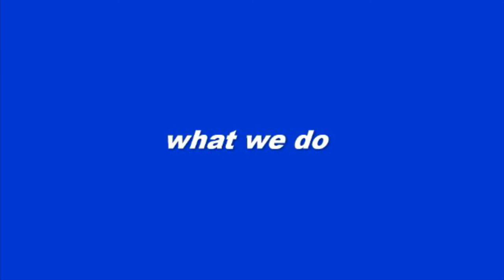U of R College Democrats Activities Fair Booth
Welcome to the Best Party on Campus! 🌊🗳💙
Meet some of our Fall 2020 e-board members and learn about why they joined, what our organization does, and what we have planned for this semester.